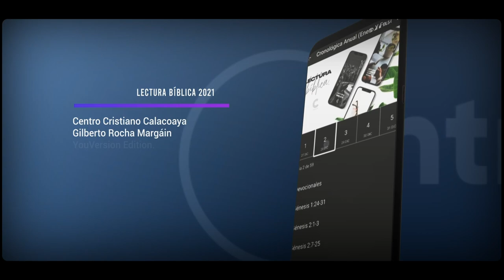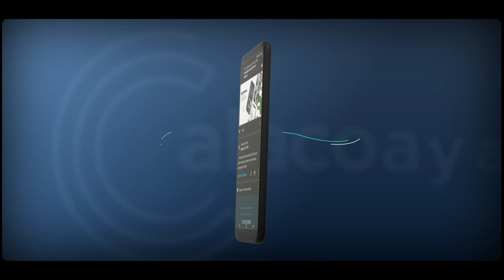Jeroboam II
Israel. A la muerte de Joás, Jeroboam II llega al trono y si bien, por medio de él se
cumplió una promesa de restauración profetizada por Jonás, fue un rey que hizo lo
malo, lo que nos enseña que Dios actúa más movido por la misericordia que por
buenas acciones de nuestra parte, lo que lleva al hombre a jugar con fuego, retando a
Dios y arriesgarse a salir de la gracia.
2 Reyes 13:12-13, 2 Reyes 14:15-16; 2 Reyes 14:23-27; Amós 9:11-15
Uzías.
Judá. Un rey temeroso de Dios, que logra importantes victorias al derrotar a los
filisteos pese a que comenzó a reinar siendo un adolescente de 16 años, lo que nos
enseña que no hay edad para poder servir al Señor con eficacia.
2 Reyes 14:17-22; 2 Reyes 15:1-4, 2 Crónicas 25:25-28; 2 Crónicas 26:1-15; 2
Crónicas 27:1